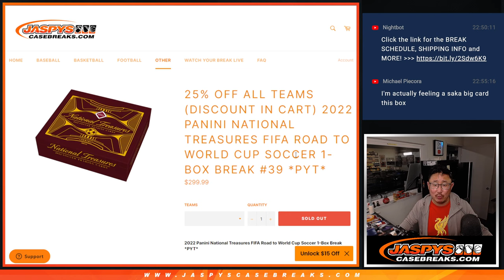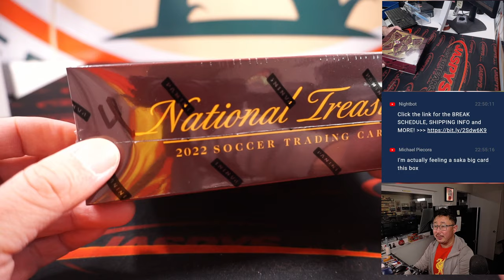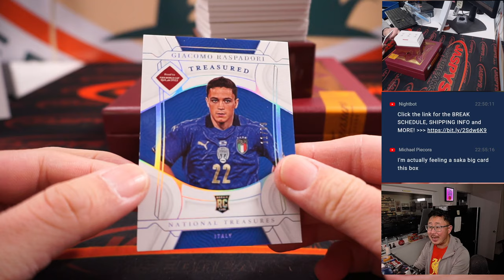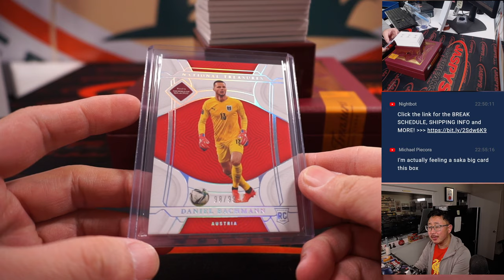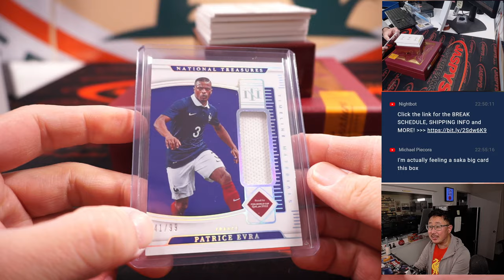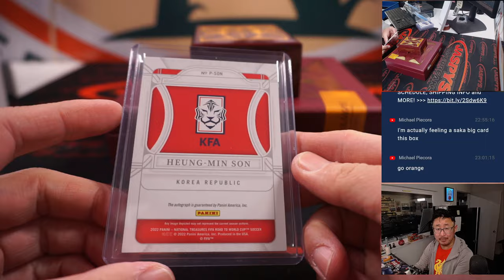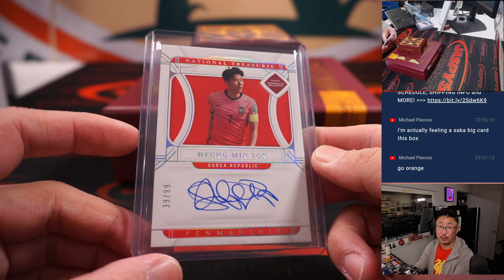W, 11.23.22 ~ 2022 PANINI NATIONAL TREASURES FIFA ROAD TO WORLD CUP SOCCER 1-BOX BREAK #39 *PYT*